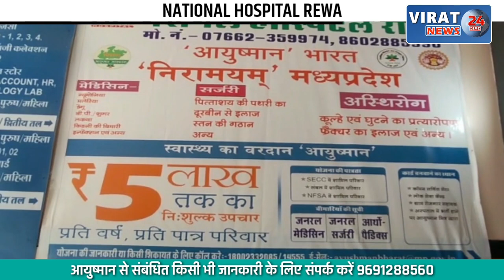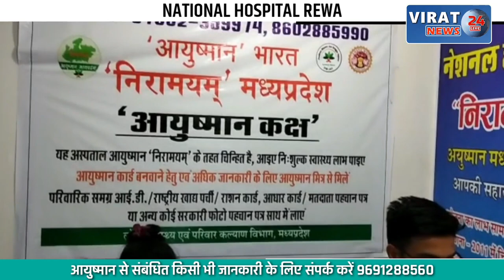Ujjain रेलवे स्टेशन पर पैसेंजर ट्रेन के कोच में लगी आग...